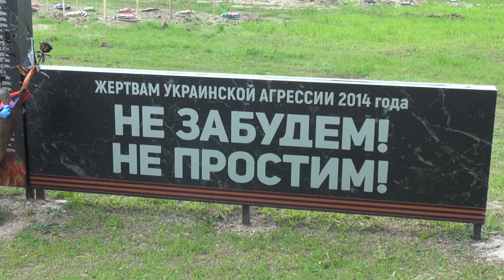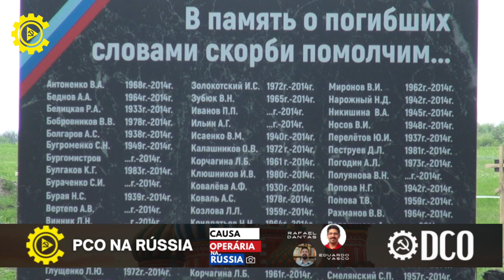Bombardeios ucranianos mataram centenas de civis em Lugansk - PCO na Rússia